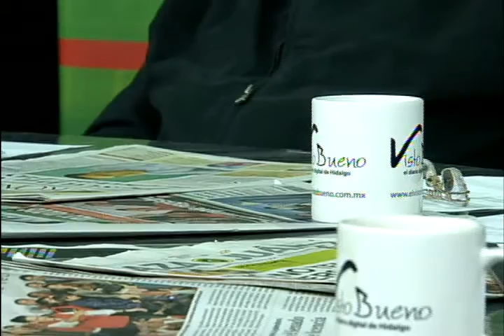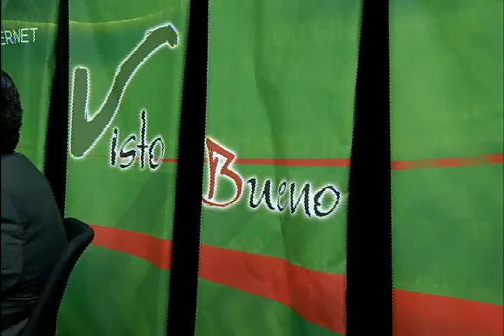Visto Bueno Tv Bloque3 6 de Febrero 2016